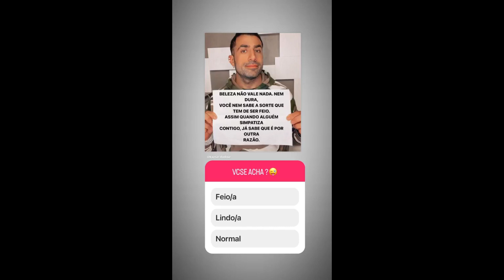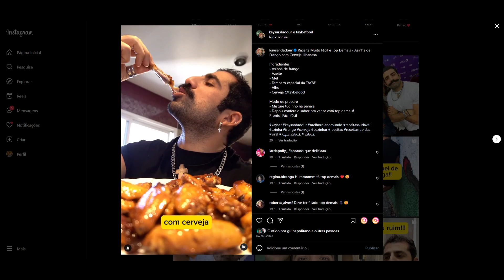STORIES DO KAYSAR DADOUR ATOR 29/08/2023